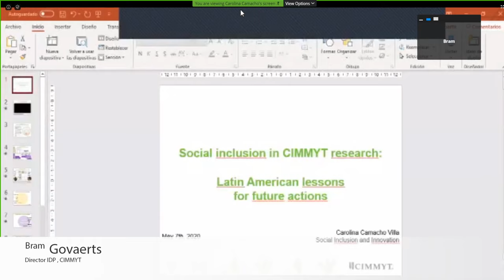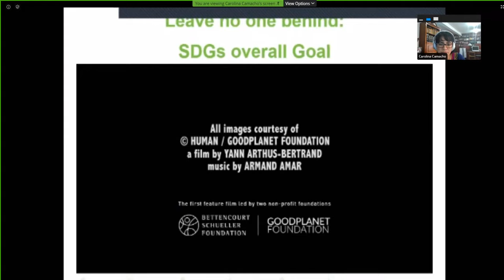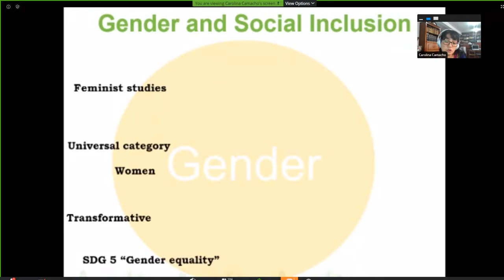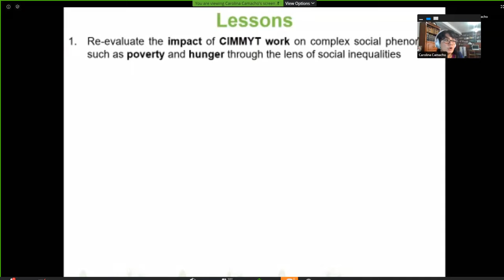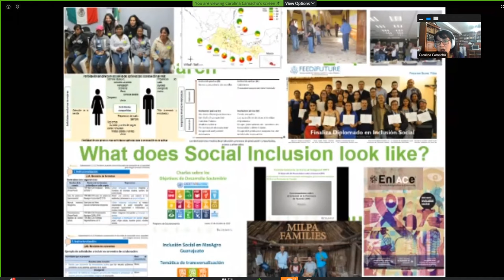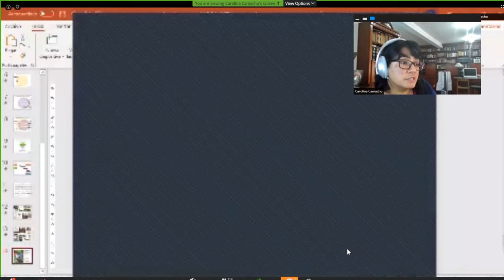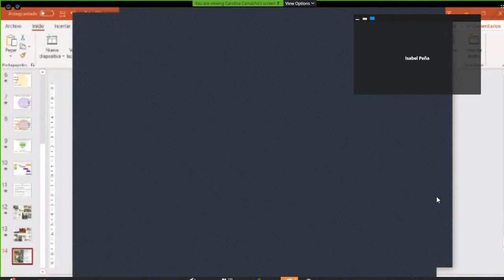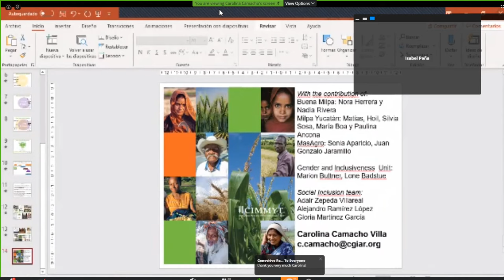Social inclusion in CIMMYT: Lessons for future actions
by
Carolina Camacho, Associate Scientist - Social Science, Socioeconomics Program

Carolina Camacho Villa has a multidisciplinary background in Agronomy, Genetic Resources Conservation and Utilization, as well as Sociology of Rural Development. She has been studying topics such as traditional farming systems, agrobiodiversity and technological changes on agriculture. In her eight years in CIMMYT she has been working on innovation processes within the context of MasAgro and other projects in Mexico. In recent years, she has been coordinating efforts for promoting processes of social inclusion based on gender, age and ethnicity into these projects and others in Guatemala and Bolivia. Complementary to these, in collaboration with the Maize Seedbank she is promoting projects on maize landrace “rematriation”, a concept that introduce innovation approaches to efforts that aim to achieve agrobiodiversity conservation and rural development in a complementary manner.